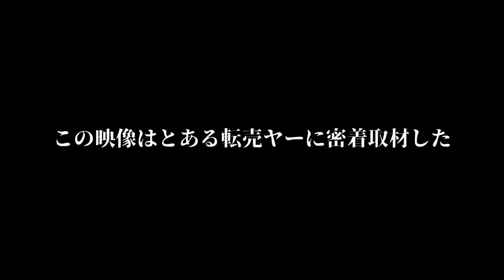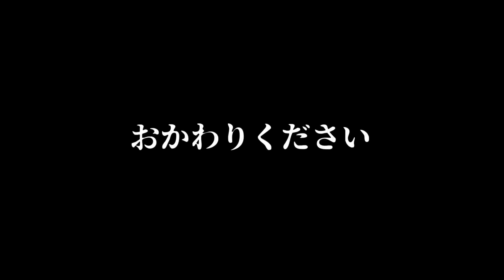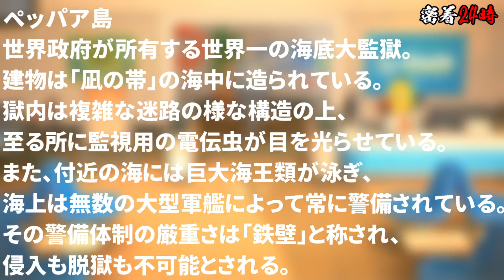【あつ森】転売ヤーに密着取材したら衝撃しかなかった【あつまれどうぶつの森】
あつまれどうぶつの森楽しいよね
転売ヤーに告ぐ。
カブを使った転売ダメ、絶対。

▼EPICクリエイターサポート
⚡️Amal3rd

⚡️ライブ時のルール違反行動
・連投 暴言
・伝書鳩
・ネタバレ
・視聴者同士の過度なやり取り